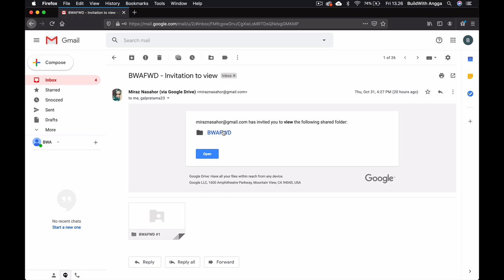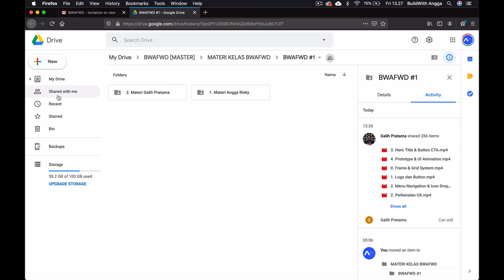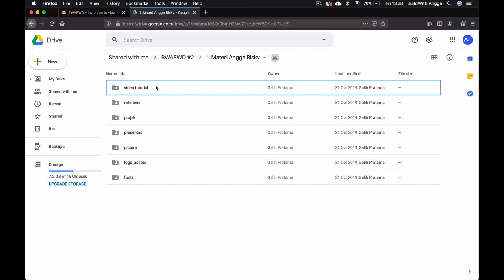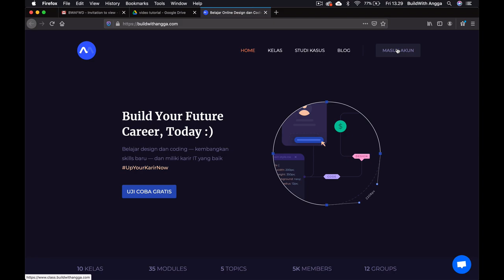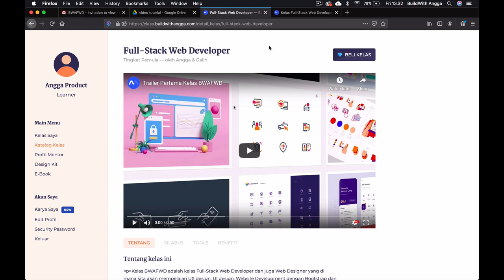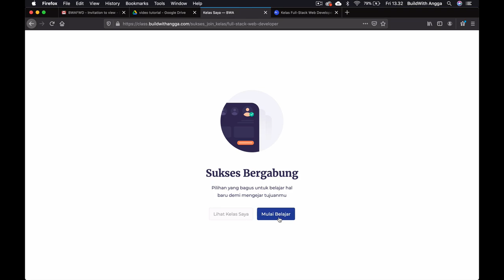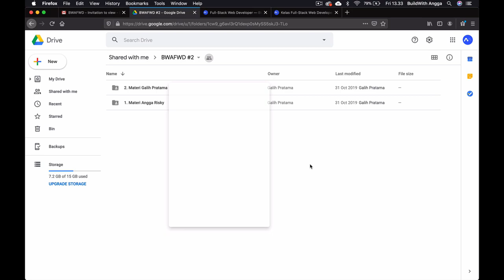Kelas Terbaru BWA Full Stack Web Developer